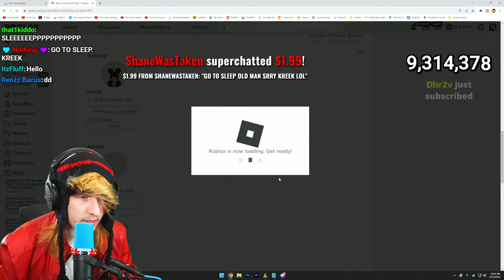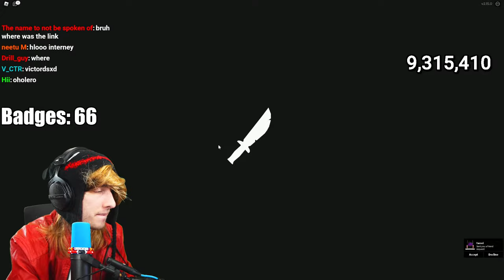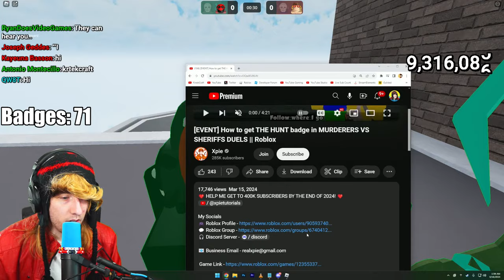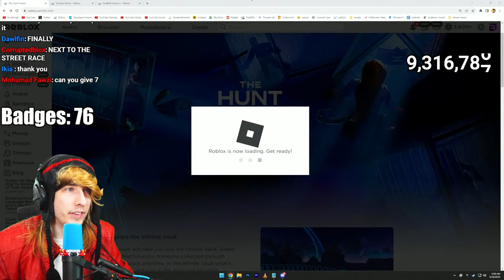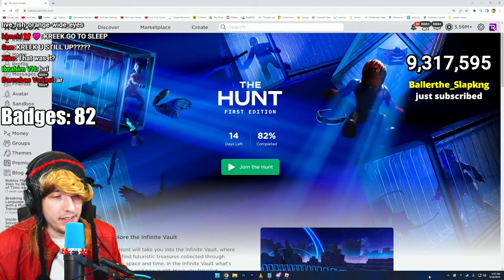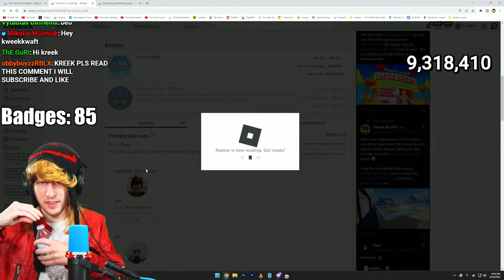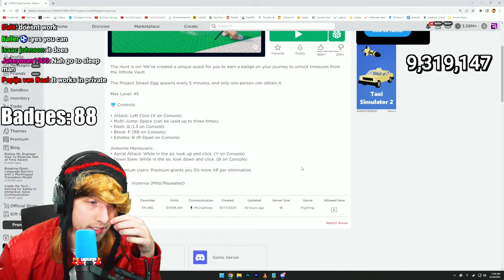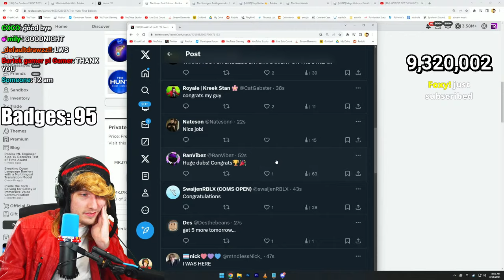Roblox The Hunt 24 Hour Livestream | Part 2/2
roblox the hunt event live countdown and vault star headphones giveaway